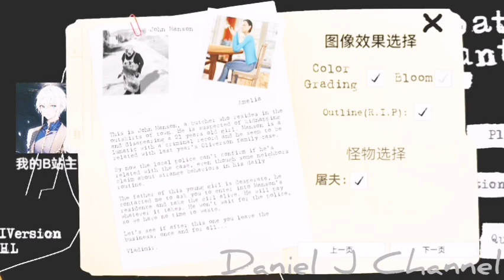Psychopath Hunt ZHL Remake Full Gameplay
In this version of Psychopath Hunt, the player can jump and you have a new Nightmare Mode, and theres other new options